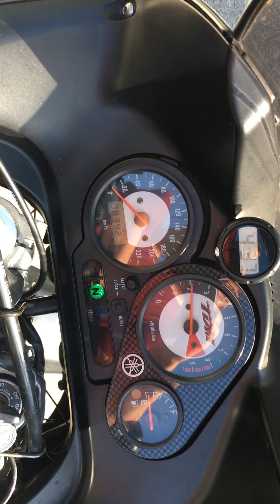moto 850 Tdm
Moto 850 tdm yamaha, année 2000, qui tourne mais qui a besoin d'un entretien,elle rataille lorsque l'on accélère brutalement, autrement c'est une bonne moto confortable et très maniable,